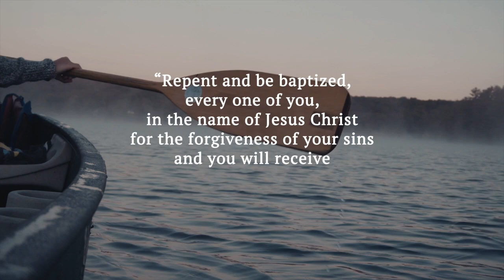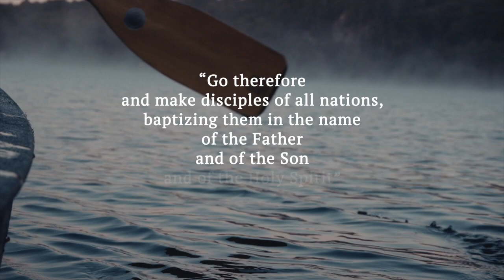Jack Gates Baptism 03 26 23